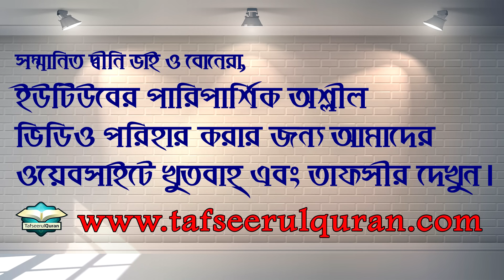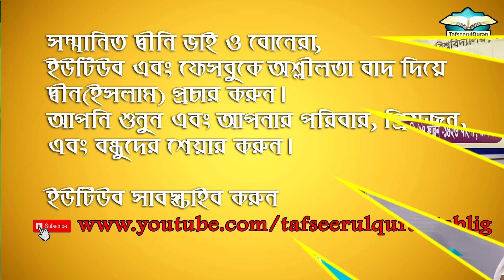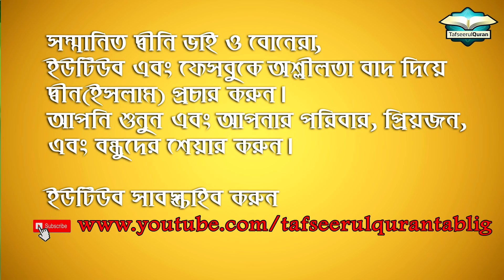সুন্নাহ্‌ পরিপন্থী আ'মালের অপকারিতা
খতিব
নদ্দা সরকার বাড়ী জামে মসজিদ, গুলশান, ঢাকা-১২১২।

ওয়াজ মাহ্‌ফিল
৮-ই মার্চ, ২০২০ ঈসায়ী
১২-ই রজব, ১৪৪১ হিজরি

দিবা মাইঠা দাখিল মাদ্রাসা
সদর, বরগুনা।